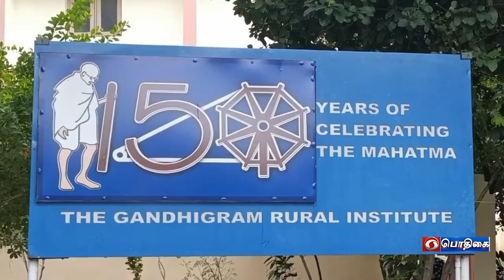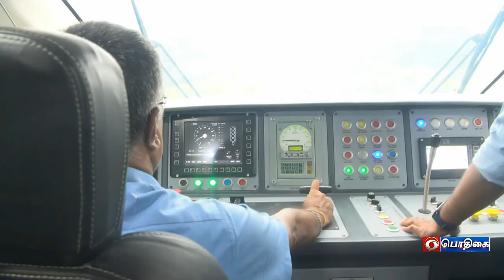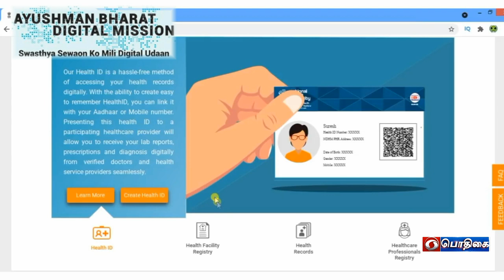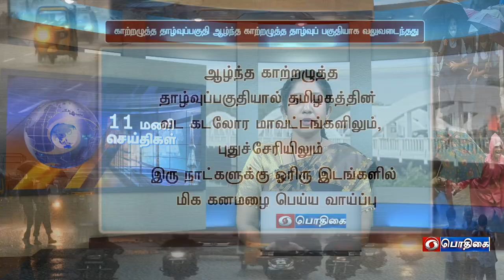பொதிகை காலை 11.00 மணி செய்திகள் [12.11.2022]PodhigaiTamilNews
1)   கிராமங்களில் இயற்கை விவசாயம் பற்றிய விழிப்புணர்வ‍ை ஏற்படுத்துவதில் இளைஞர்கள் முக்கிய பங்கினை ஆற்றிட வேண்டும் -  திண்டுக்கல் காந்தி கிராம கிராமிய  பல்கலைக்கழக  பட்டமளிப்பு விழாவில் பிரதமர் நரேந்திர மோதி பேச்சு.

2)  ஆந்திர மாநிலம் விசாகப்பட்டினத்தில் மூவாயிரத்து 750 கோடி ரூபாய் மதிப்பிலான பொருளாதார வழித்தடத்திற்கு அடிக்கல் நாட்டினார் பிரதமர் நரேந்திர மோதி.

3)  சென்னை கலைவாணர் அரங்கில் நடைபெறும் தனியார்  நிறுவன பவள விழா - மத்திய உள்துறை அமைச்சர் அமித் ஷா  சிறப்பு விருந்தினராக பங்கேற்பு.

4)   உலகப் பொருளாதார சவால்களை எதிர்கொள்ள அனைவரும் ஒன்றிணைந்து செயல்பட வேண்டும் - மத்திய நிதியமைச்சர் நிர்மலா சீதாராமன் வலியுறுத்தல்.

5)  வங்கக்கடலில் உருவான காற்றழுத்த தாழ்வுப்பகுதியால் தமிழகம், புதுச்சேரியில் கனமழை பெய்யும்  - மழை நிலவரம் முன்னெச்சரிக்கை நடவடிக்கைகள் குறித்து அதிகாரிகளுடன் முதலமைச்சர் மு க ஸ்டாலின் ஆலோசன‍ை.